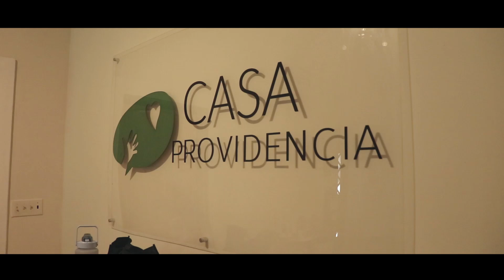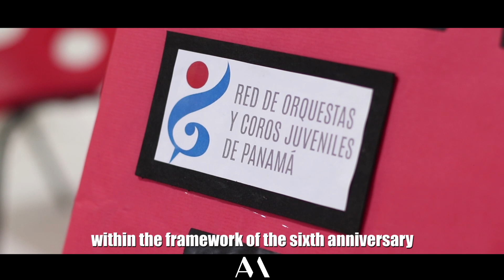Visita a la Casa Providencia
La Casa Providencia, ubicada en Espinar, provincia de Colón, es una casa y centro de terapias temporal para niños en condición de discapacidad en riesgo social o niños en presunta privación del derecho a la familia. Se ofrecen las mejores terapias, educación y atención médica disponible, mientras se le restituye el derecho a la familia.

El viernes, 22 de julio del 2022, se conmemoró un concierto privado del Programa de Educación Especial en el marco del sexto aniversario de la Red de Orquestas y Coros Juveniles de Panamá. Alexandra Navarro, la directora actualmente, nos dio la bienvenida y nos hizo un breve recorrido del lugar.

Casa Providencia, located in Espinar, province of Colón, is a temporary home and therapy center for children with disabilities at social risk or children allegedly deprived of the right to a family. The best therapies, education and medical care available are offered, while family rights are restored.

On Friday, July 22, 2022, a private concert of the Special Education Program was commemorated within the framework of the sixth anniversary of the Network of Youth Orchestras and Choirs of Panama. Alexandra Navarro, the current director, welcomed us and gave us a brief tour of the place.
Videos & fotos & edición: @matos0893 (Andrés Matos) & Internet.